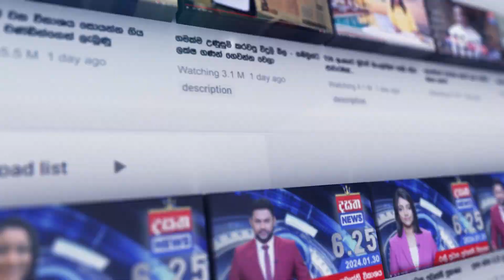යනඑනමං නැතිකළ පොලීසියේ වතුර පාර